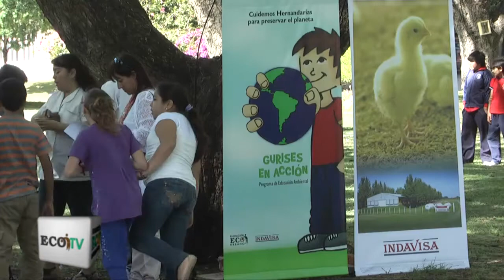ECO TV - Gurises en Acción: Cierre del programa con un acto cultural en la plaza